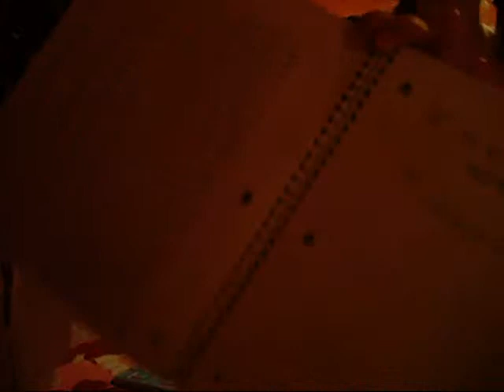Journal or Notebook??